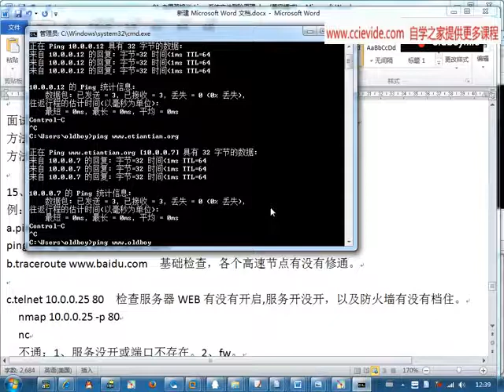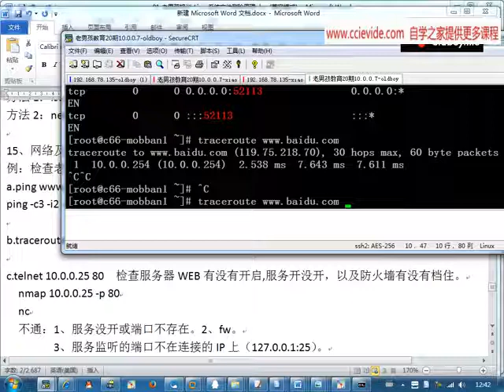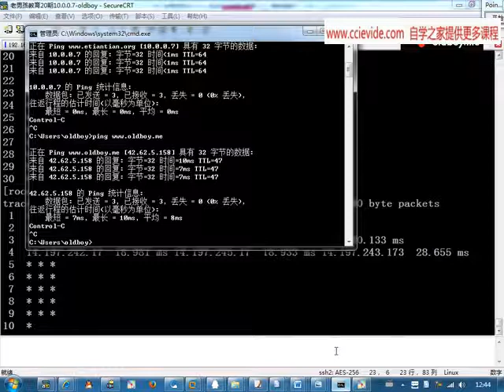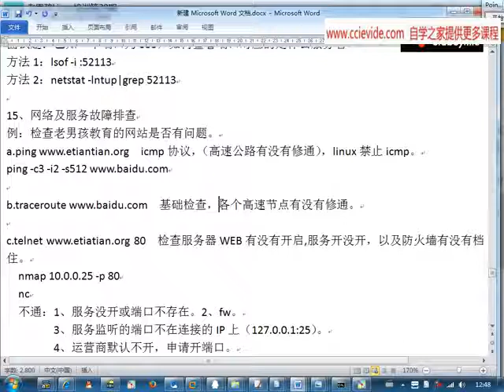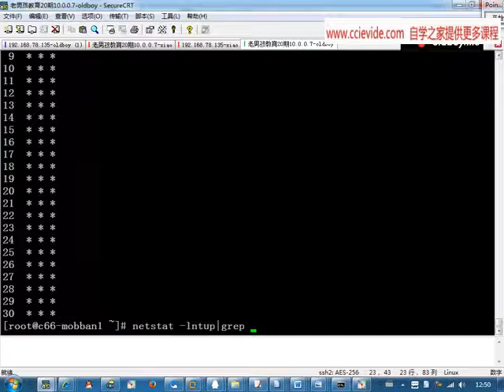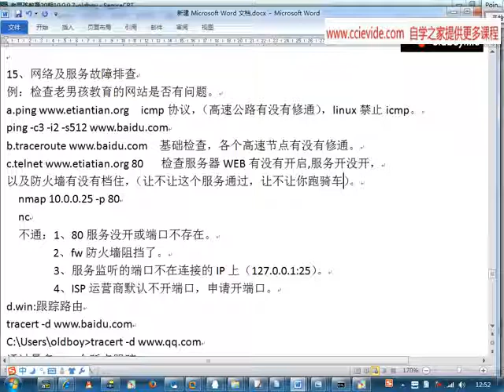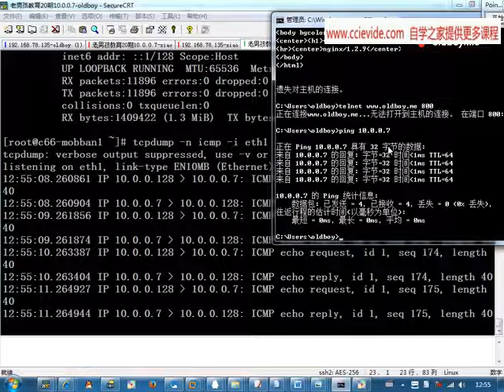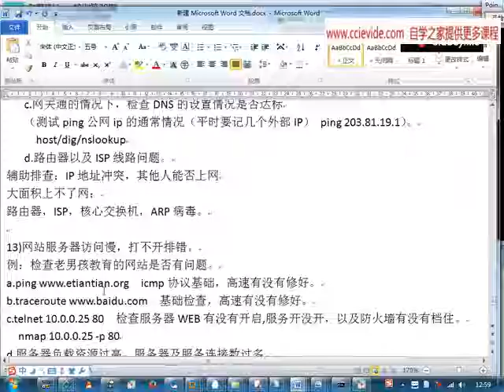0326 网络及服务故障排查思路及命令讲解